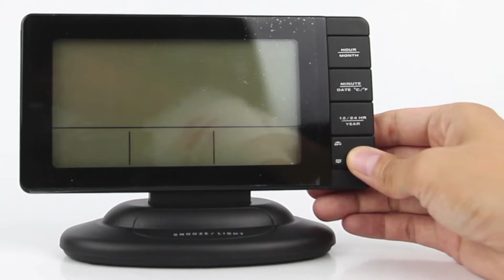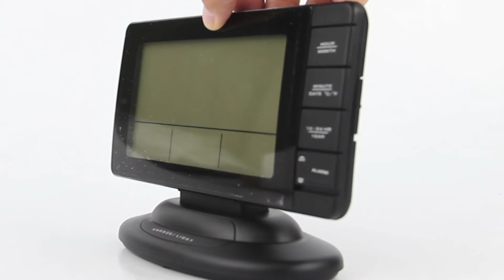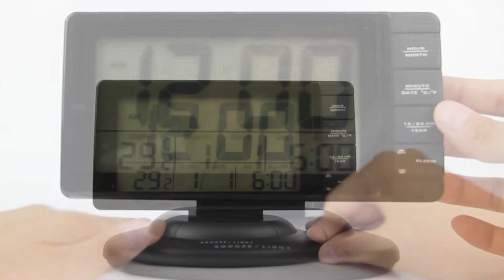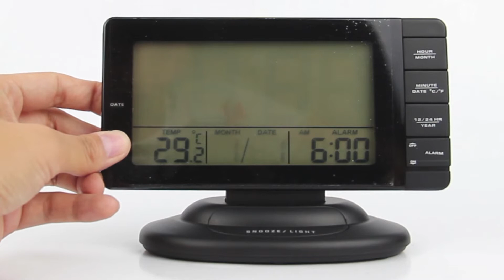Model Number YG6275